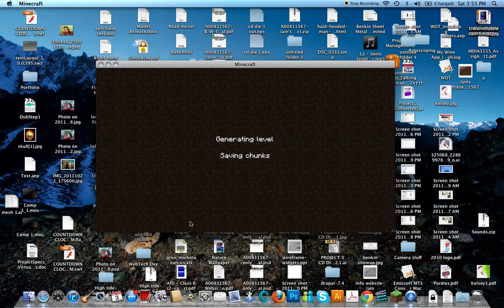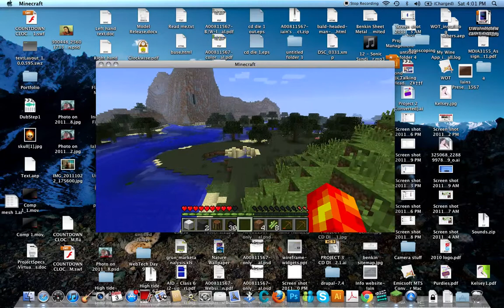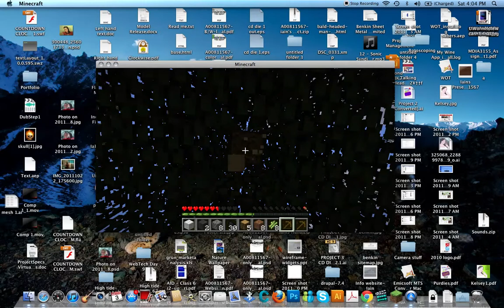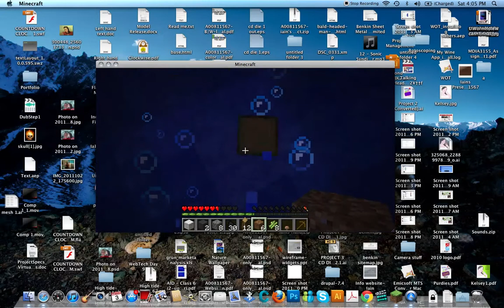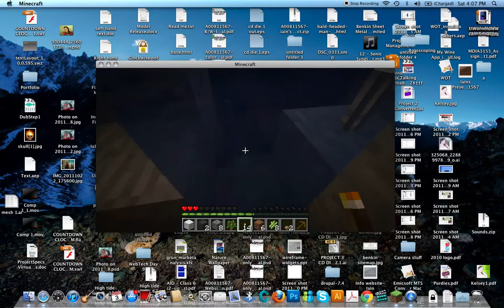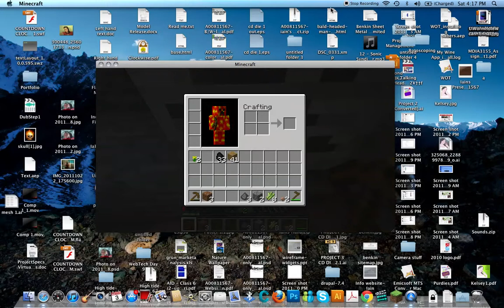Minecraft 1.2: Episode 2: unknown complete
We keep going with lots of laughs, interuptions and raging!